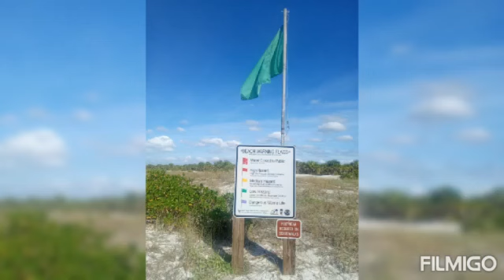Clearwater Beach Florida